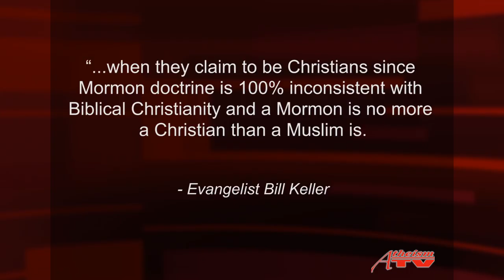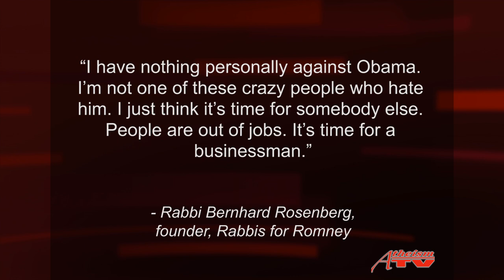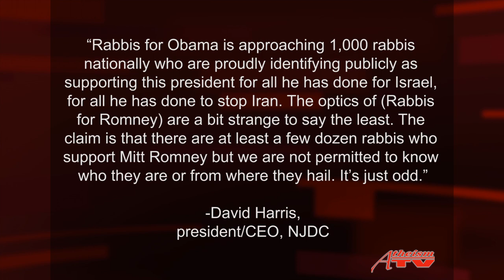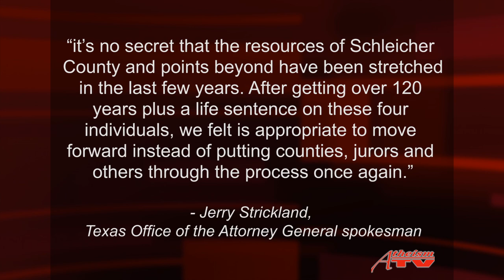The Infidel; News for the Damned (2012-11-06)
Welcome to The Infidel; News for the Damned. A daily news show for Atheists.

Today's news:

* Jerry DeWitt tells his story

* The Vote for Jesus for president 2012 campaign

* Rabbis for Romney don't want to be identified

* The time has come for judicial economy

CREDITS